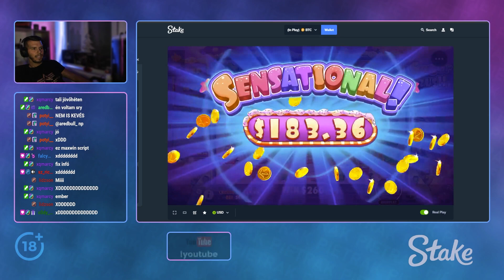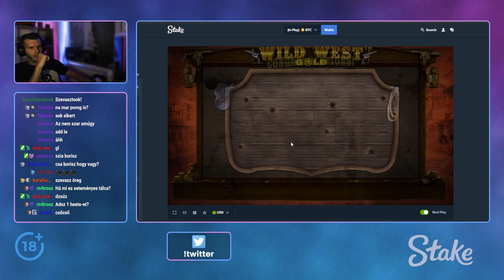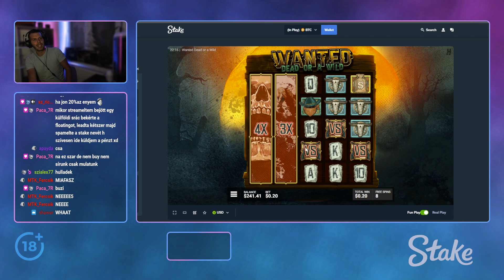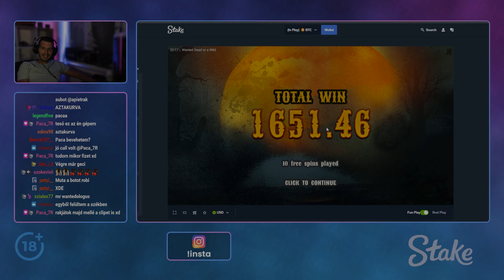5VS A WANTEDEN! ( STAKE SLOT MONTAGE#2 )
created by: gombos

Csak annyit tölts fel ami után nem megy a cry.
Dlive - itt lesznek a SLOT streamek!